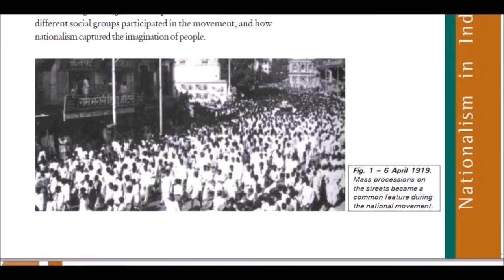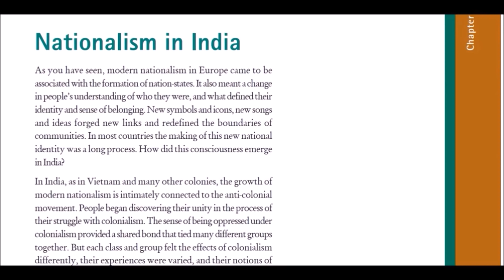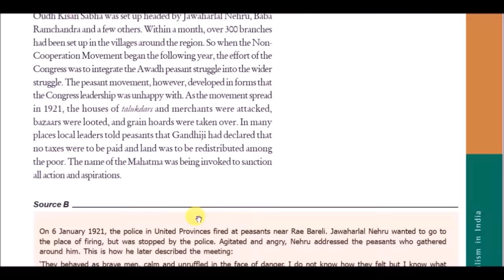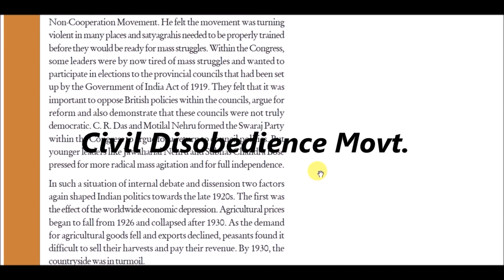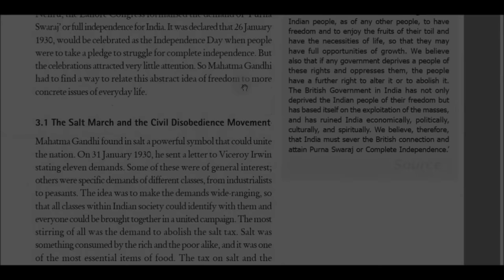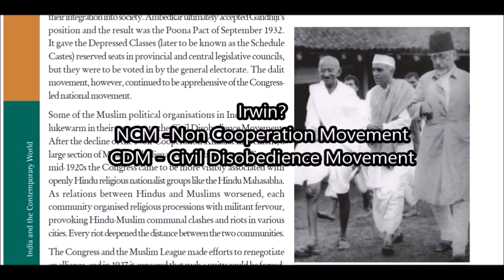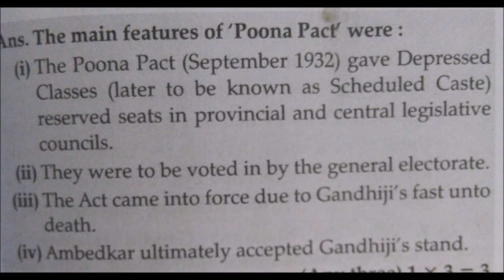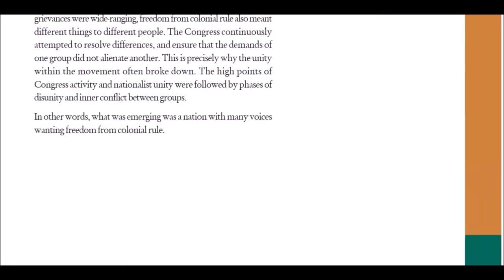Class 10 History Chapter 2 - Nationalism in India | Hindi Explanation | CBSE 2021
Get Notes, Sample Papers, Most Expected Questions, e-Books and Full Study Materials for Free

(Just Go to the Link and Get all the things! No Registration, nothing Needed!)

Nationalism in India Full Chapter Explanation in Hindi - by MSP Knowledge Official

Class 10 History Chapter 2 Nationalism in India Hindi Explanation

In this Video get Full Explanation of Nationalism in India Class 10 - Full Explanation in Hindi | CBSE Class 10 NCERT 2021

I would like to thank BKP- Bhai Ki Padhai to motivating me, BKP-Bhai ki Padhai Inspired me to make this video.

BKP - Bhai Ki Padhai
Edu Mantra
Exam Race

Specially Bhai ki Padhai - BKP for inspiring and motivating me.

Thankyou so much to all my supporters & Thanks for the motivation.

This video is uploaded by MSP KNOWLEDGE Official

I would like to Thank Macomi Kids, for providing a video clip in this Video. The Animations in this video belongs to "MACOMI KIDS".

Nationalism in India History
Nationalism in India Full Explanation
Nationalism in India Full Hindi Explanation

THIS VIDEO IS NOT FOR KIDS, THIS VIDEO IS FOR LEGENDS.